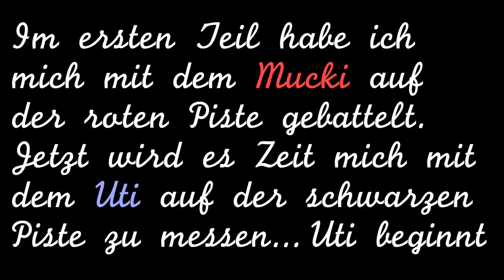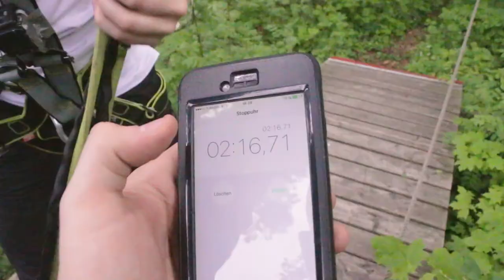Klettern Extrem mit eureMUM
Diese Woche challengen mich die Burschen von "eureMUM" zu einem Kletter-Off! Wer gewinnt den Wettstreit und darf sich den größten Affen des Landes nennen?

Songs ▼▼▼